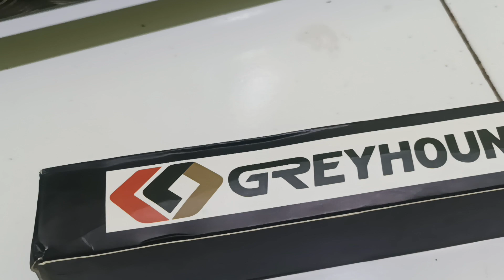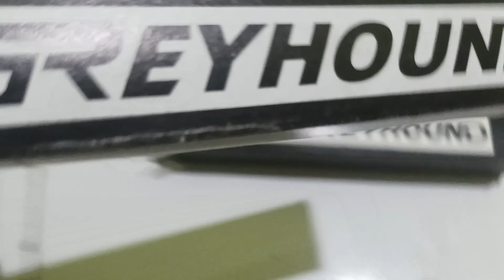HATI HATI🥷 PEREDAM GREYHOUND hw100 ORI SENYAP SEKALI, ADA PRODUK LOKALNYA KUALITAS MUMPUNI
HATI HATI🥷 PEREDAM GREYHOUND ORI SENYAP SEKALI, ADA PRODUK LOKALNYA KUALITAS MUMPUNI
greyhound hw100 hw200 import senyap sekali